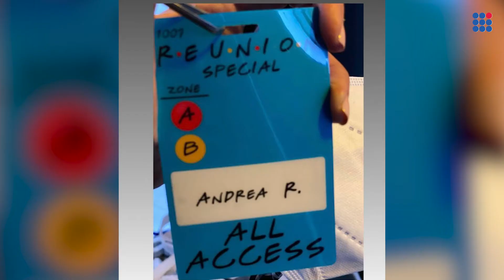F.R.I.E.N.D.S Reunion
Friends, a show that lasted 10 seasons from 1994 to 2004 and had the world glued to it, has its reunion.

Watch Democracy News Live for more updates.